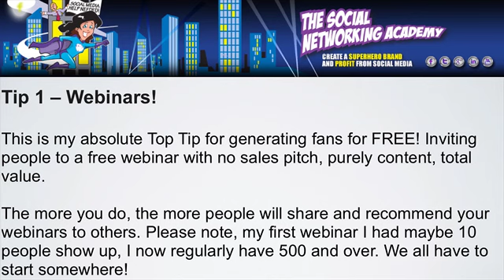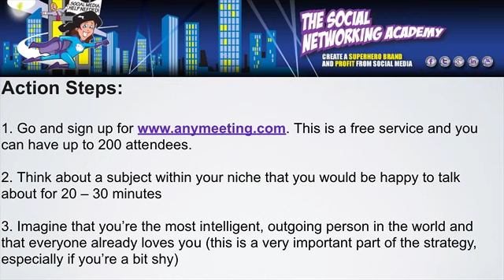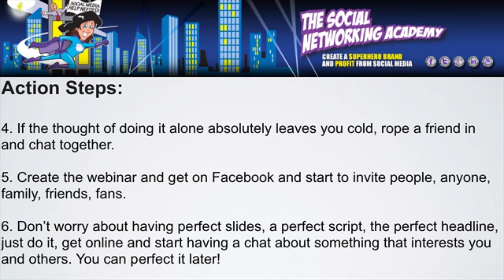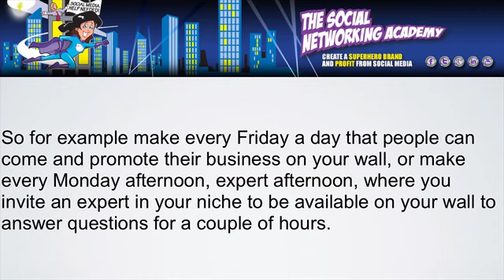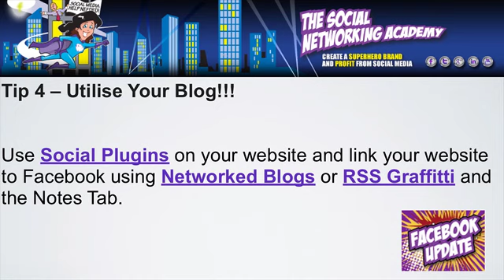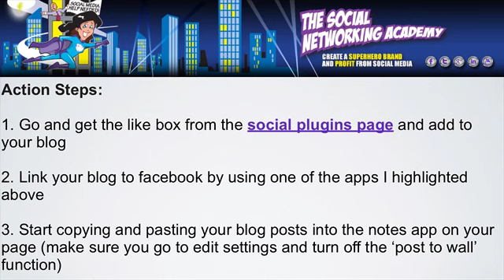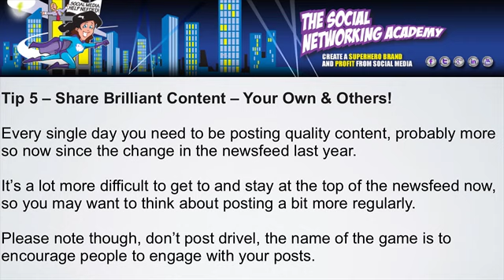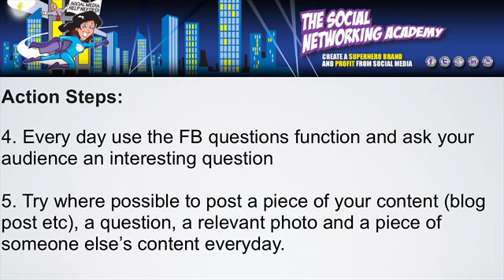How to Promote Your Facebook Page with No Money!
In this video, I'm going to give you my absolute Top 5 Methods I use to drive traffic to your Facebook Page for little or no money and what you need to do to get started using these strategies for your page.

The Social Networking Academy  is designed to help businesses discover how to best use social media tools like Facebook, Google+, Twitter, Youtube, Pinterest and LinkedIn to connect with customers, generate more brand awareness and increase sales.